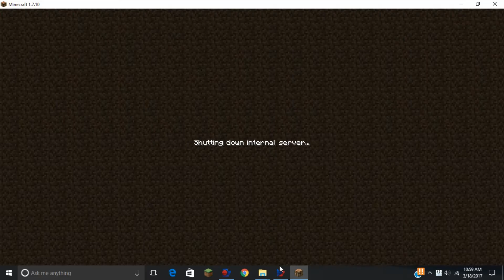Dragon mounts creative Dragons Grow Up episode (3)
Song:  Toothless Tribute
@johnpowellmusic @ProbablyWalmart @MinecraftIronSword @forest Dragons @samurottninjawaterdragon @netherdragon1540 @IceDragon @Ghost_Dragon_Oficial @minecraftfish